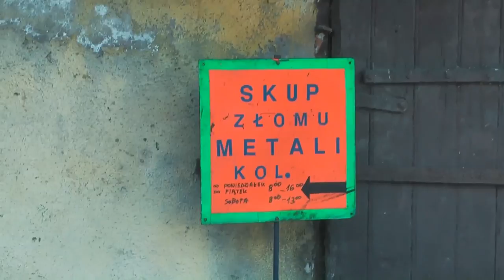Wesoły Kowboj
Film zrealizowany przez Justynę Gładysz w Klubie Filmowym Miejskiego Domu Kultury w Czechowicach-Dziedzicach. Justyna jest obecnie studentką jednej z warszawskich szkół filmowych.